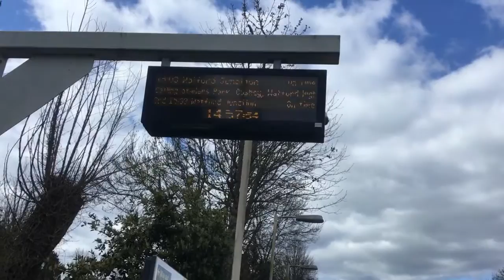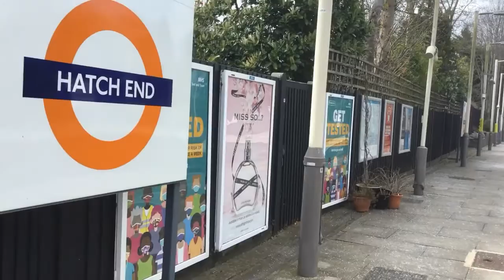Trainspotting at Hatch End Station 7/4/21